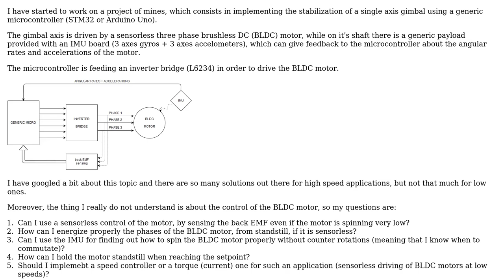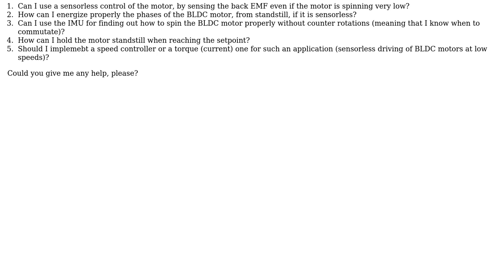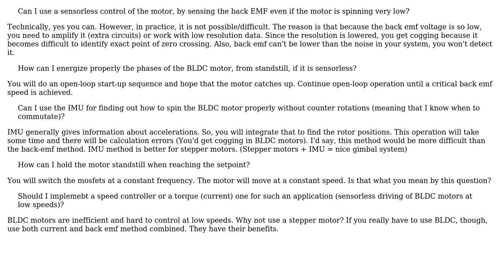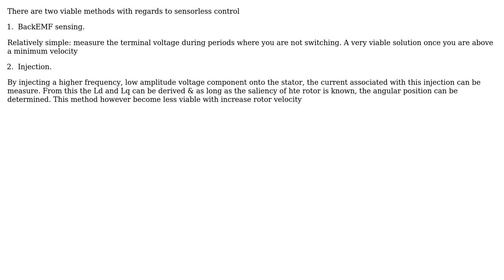Electronics: Sensorless driving of 3 phase BLDC motor for gimbal applications? (2 Solutions!!)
Electronics: Sensorless driving of 3 phase BLDC motor for gimbal applications?

With thanks & praise to God, and with thanks to the many people who have made this project possible! You are responsible for your own actions.